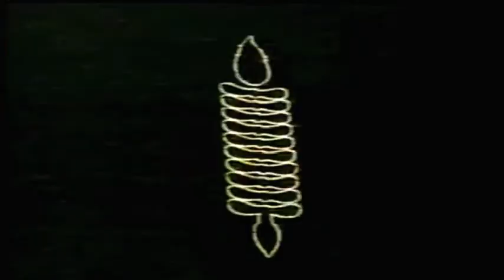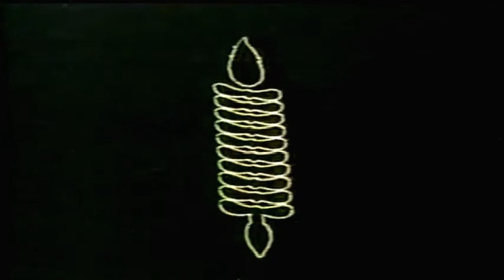August 30, 1986 - Toledo @ Florida State